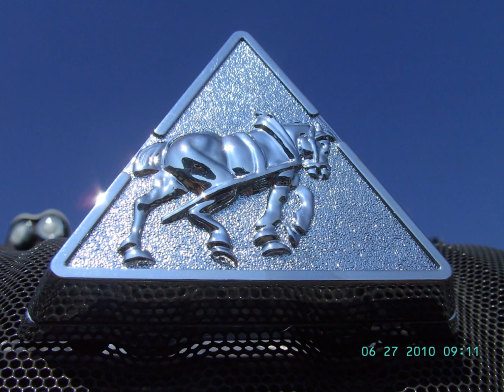Landwirtschaft 2011 Teil 1 [HD]